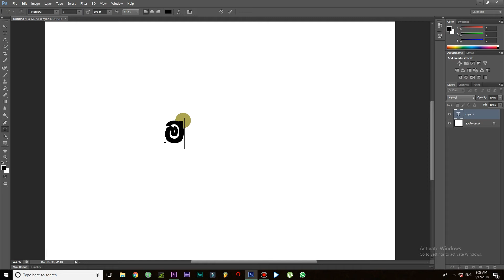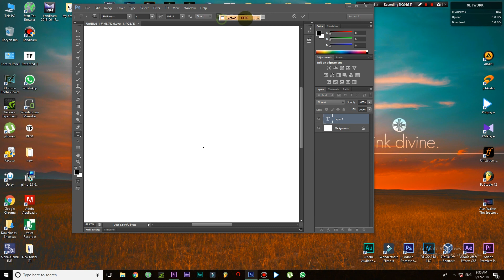How to fix Photoshop wrong sinhala letter typing problem?